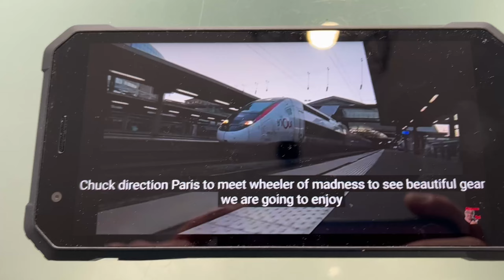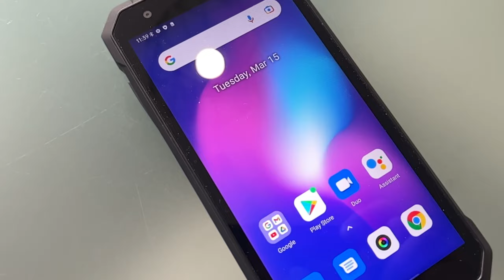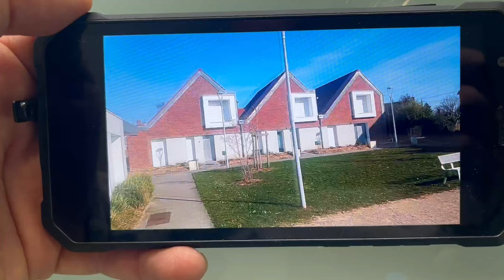un telephone incassable waterproof pas cher de blackview oscal S60 pro